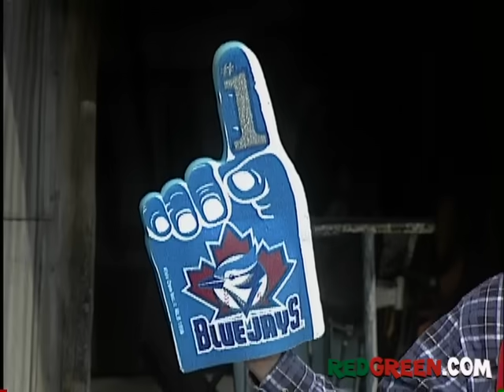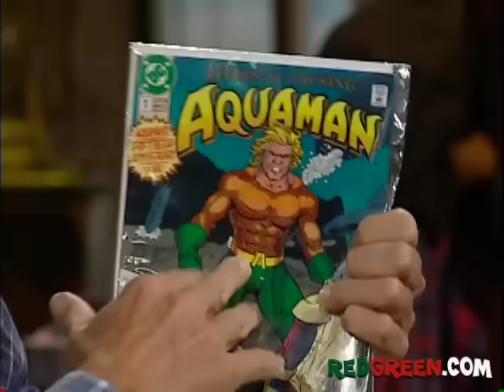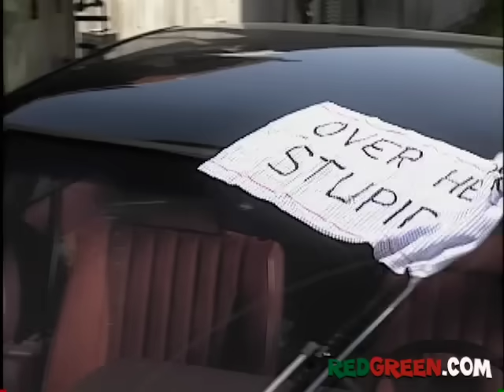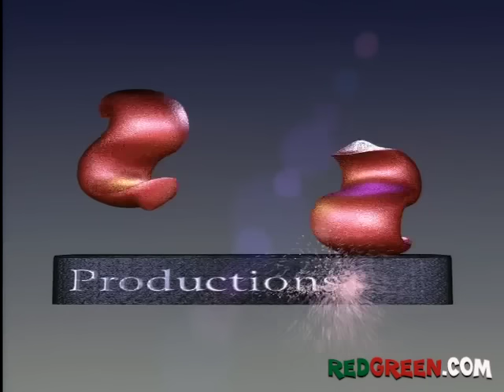The Red Green Show Ep 235 "The Silver Wasp" (2002 Season)